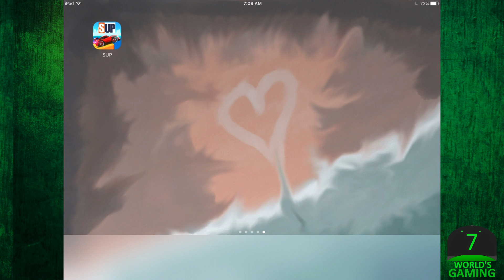WHAT KIND OF RACING IS THIS? | SUP Racing